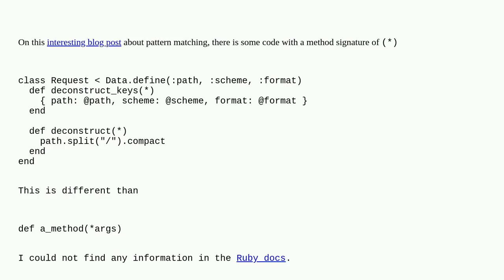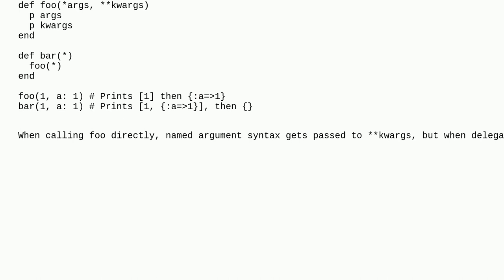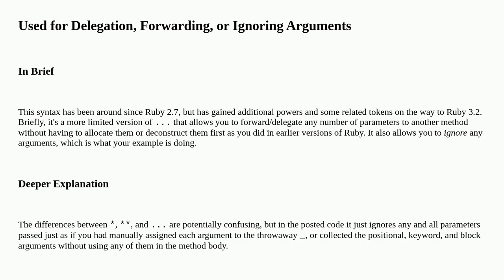Ruby method with a (*) signature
A special thanks goes out to the awesome community

  ruby